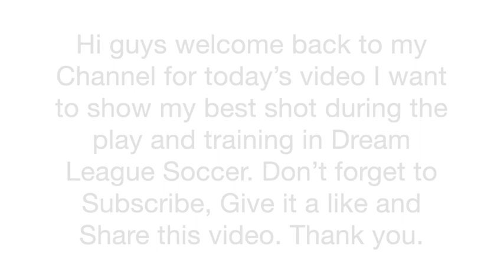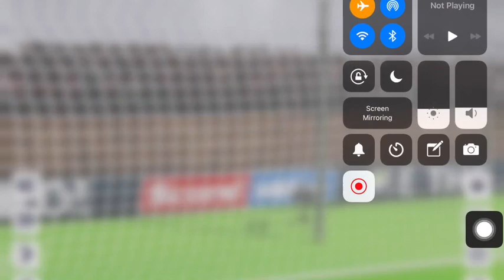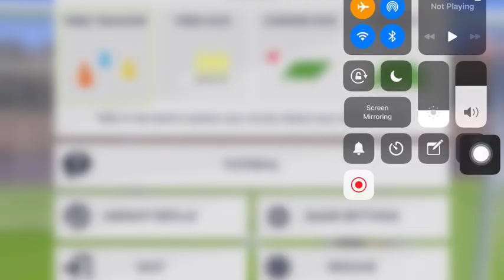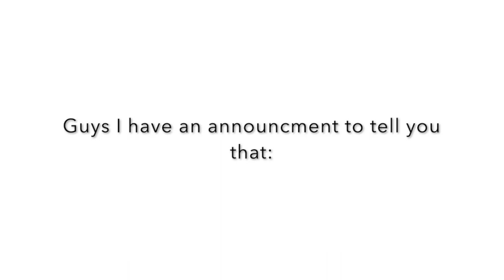My best shot during the play and training in Dream League Soccer | Deven Dharmawa Games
Hi Guys,

If you guys want more video about this or any other game all you have to do is there will be 3 step that you need to follow:
Step 3: Comment "Done" when you are done in the comment section

Thank you guys stay safe stay healthy.